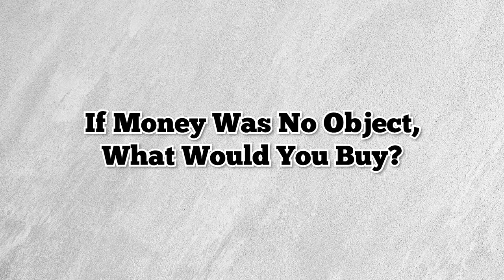🎸 We Put Dovydas On The Podcast & He Stole the Show | Episode #9 Sarasota SpeaX Podcast with Dovydas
This is by far one of the most interesting conversations we’ve ever had.  Dovydas dropped by the studio for an in-depth discussion about his career, what brought him to Sarasota, how he developed his unique style, and what he’s up to now.

Many of you may know him from his performances on St. Armands Circle.  Others know him from his massive following on his YouTube Channel @DovydasMusic   This was a fun episode, and we hope you enjoy the next hour of the Sarasota SpeaX Podcast!

Follow Dovydas on YouTube @DovydasMusic
Follow him on Instagram @DovydasMusic

You can follow the Sarasota SpeaX team on Instagram Host

Sarasota SpeaX is a hyper-local podcast that will feature the incredible entrepreneurs, leaders and personalities that make Sarasota, and the greater surrounding area, tick. Our guests will be sharing their stories, insights and lessons learned along the way, unfiltered! We're covering everything from business and entrepreneurship to personal development and community development. We even throw in a little entertainment, dining, and Sarasota nightlife into the mix. Whether you are new to the area or a life-long resident, starting out in business or a seasoned professional, or perhaps just looking to learn something new about the area, we’ve got something for everyone!

Follow the official Sarasota SpeaX Social Media Accounts for all the latest info on the show.